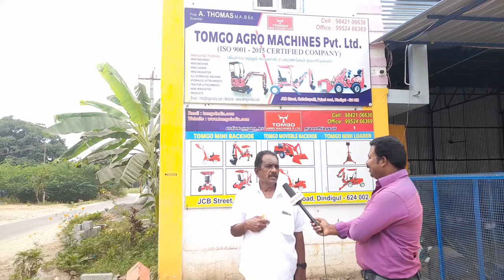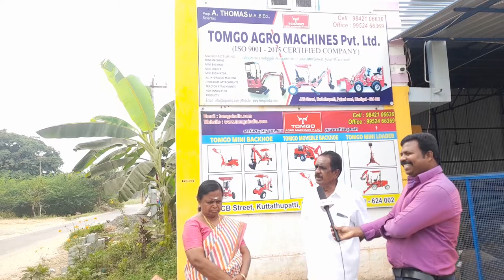VALASUMANI FARM MACHINES PVT LTD Managing Director M.Mani feedback @tomgo cell:9842106636,7200011186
TOMGO AGRO MACHINES PVT LTD
KUTTATHUPATTI
DINDIGUL-624002